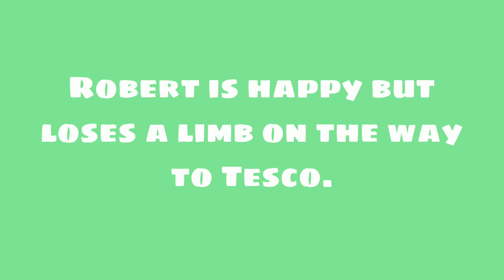Mr Tumble's House of Horrible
It was all a dream or was it is it?